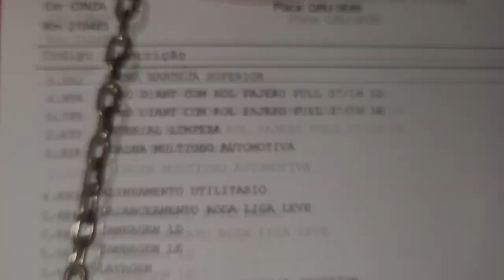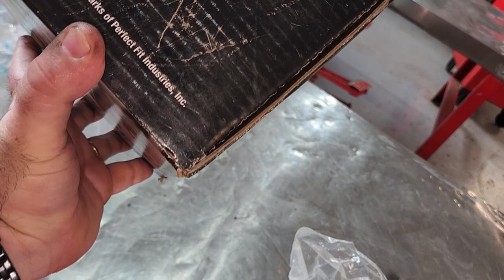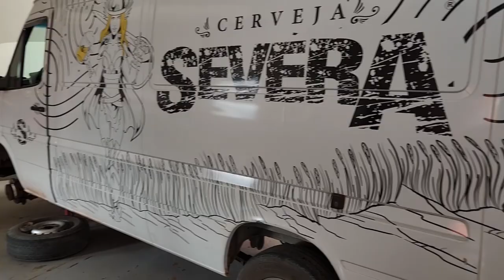EP. 878// PAJERO FULL: Será que ela AGUENTA o USO MILITAR SINOP MT? Suspensão e Cubos com 50 MIL KM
A Mitsubishi Pajero FULL -um dos melhores SUV  da história- parece não estas suportando uso militar!
Assista e tire suas comclusões!

Qual óleo do motor Hilux 2.5?

"embreagem s10"
"melhor mecânica"
"mecânica chevrolet"
"melhor marca óleo s10 5w30"
"como balancear"
"review s10"
"sw4 s10"
"militec funciona"
"serviços toyota"
"oficina toyota"
"o que é hilux garbosa"
"mecânica toyota"
"manutenção toyota"
"restauração hilux"
"hilux antiga"
"diesel 4x4"
"como montar motor diesel"
"diesel 4x4"
"embreagem s10"
"melhor mecânica"